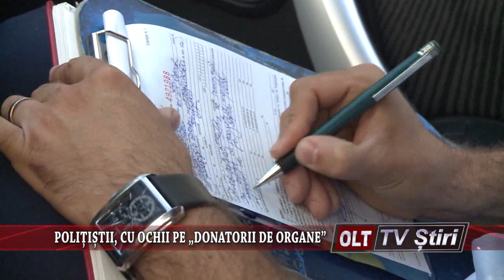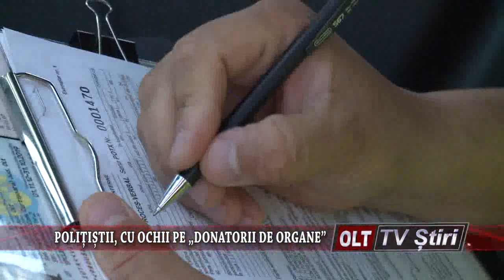POLITISTII CU OCHII PE DONATORII DE ORGANE 1305